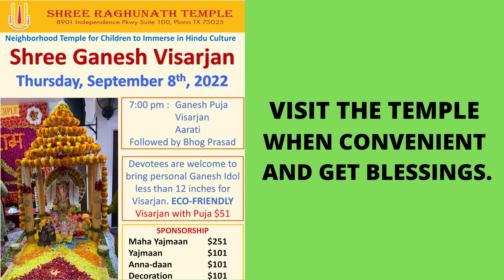DO YOU KNOW THESE?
IT IS USEFUL TO KNOW FOR THOSE WHO BELIEVE
IN THAT CULTURE.